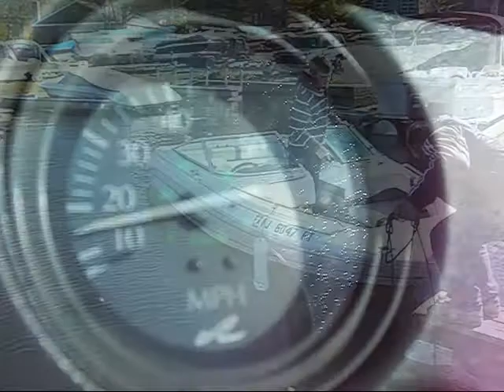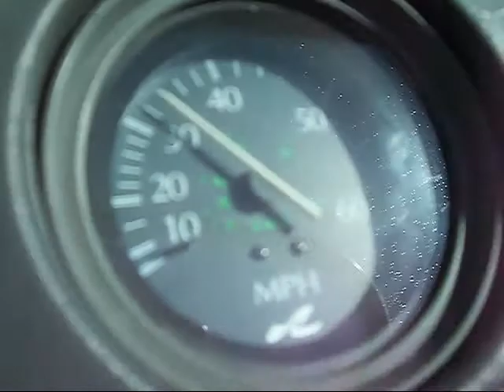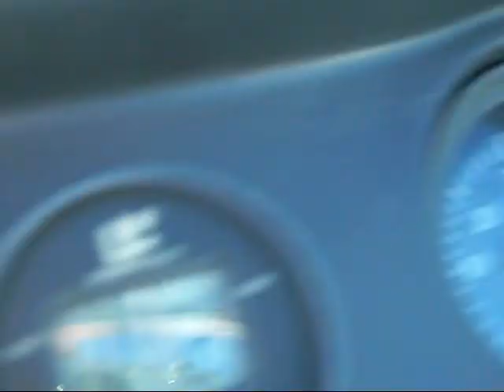boat movie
92 searay with 135 hp outboard mercury ,